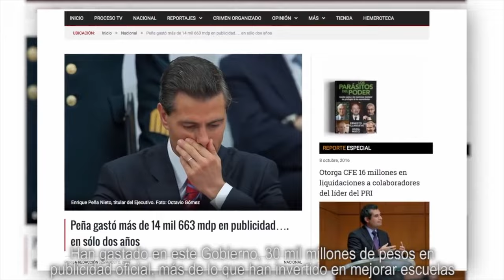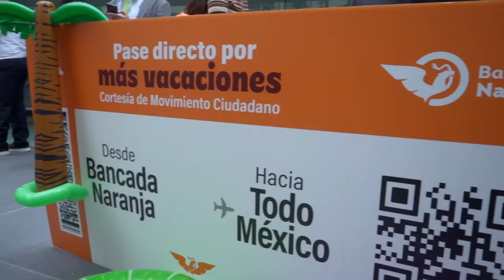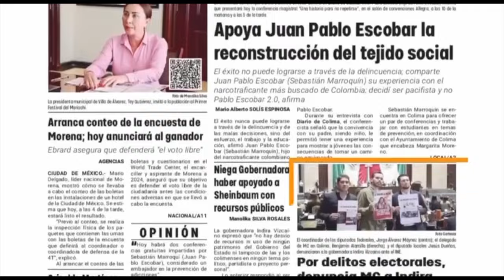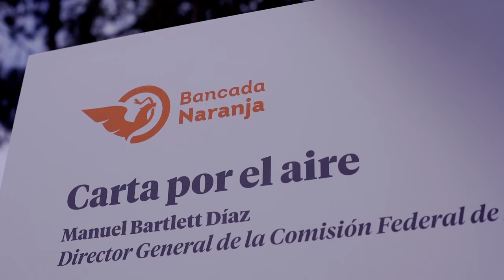La opción es Movimiento Ciudadano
Durante años hemos construido un Movimiento lleno de mujeres y hombres comprometidos con el futuro de México. Nuestra historia no se entendería sin las incansables luchas desde lo local.

LaOpción es Movimiento Ciudadano, porque mientras la vieja política no para de gritar, desde nuestras BancadasNaranjas y BuenosGobiernos escuchamos a las y los ciudadanos para construir un México nuevo, defendiendo las causas de todas y todos, y trabajando por un mejor futuro. 🧡